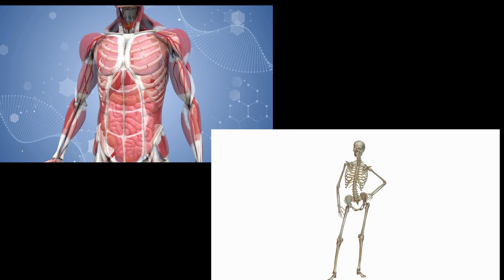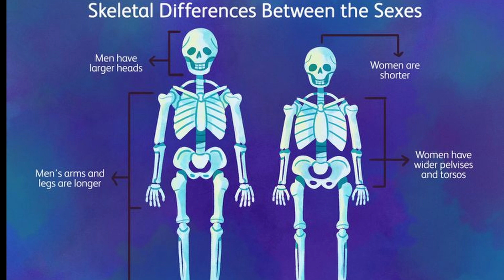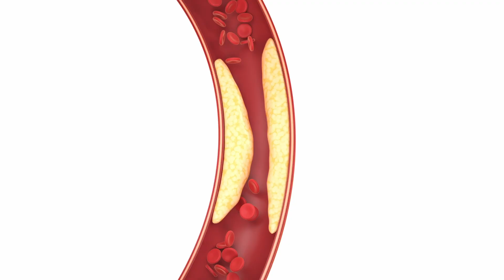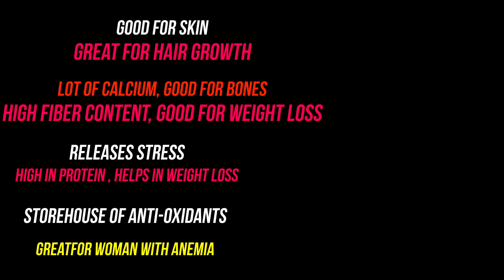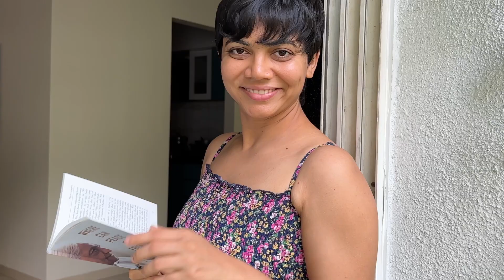What woman should eat for "HEALTHY" and "HAPPY " life |women's health VLOG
Woman always ignore their health , and always suffer from few deficiences , calcium deficiency , iron deficiency , irregular periods, anemia , less protein in the body. so today , We are going to talk about what woman should eat for healthy and happy life. The first food in this series is, " FINGER MILLET" (RAGI).

You can also watch the protein-rich recipes:-